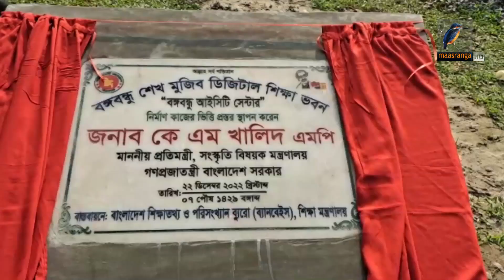পর্যটন কেন্দ্রগুলোতে দর্শনার্থীদের ভিড় | Maasranga News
সাপ্তাহিক ও বড়দিনের ছুটিতে সাগর কন্যা কুয়াকাটাসহ দেশের বিভিন্ন পর্যটন কেন্দ্রে ভিড় জমিয়েছেন দর্শনার্থীরা। পর্যটক আকর্ষণে হোটেল মোটেলগুলোও দিচ্ছে আকর্ষনীয় নানা সুবিধা। পর্যটকদের নিরাপত্তায় বাড়তি সতর্কতা নিয়েছে ট্যুরিস্ট পুলিশ।MaasrangaNews

2 Bir Uttam Ziaur Rahman Road (New Airport Road)